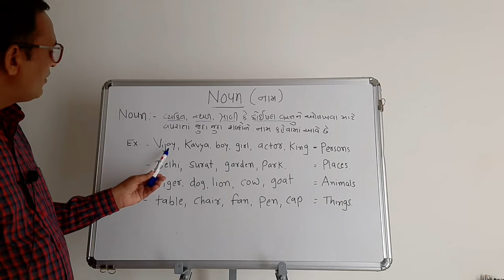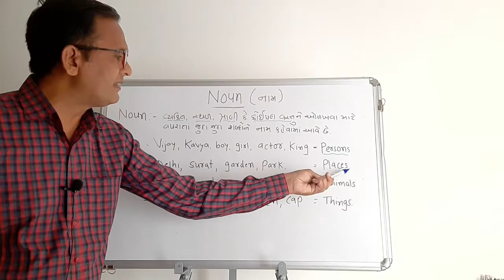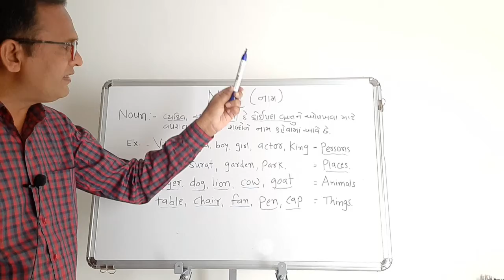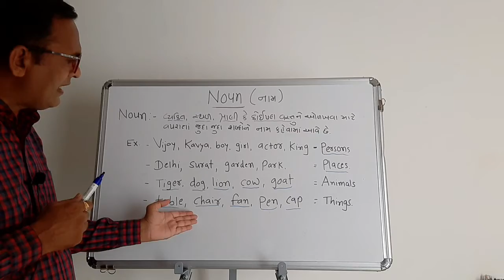English Grammar. What is Noun?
English Grammar
Noun

By- Dr. VInod Satyapal